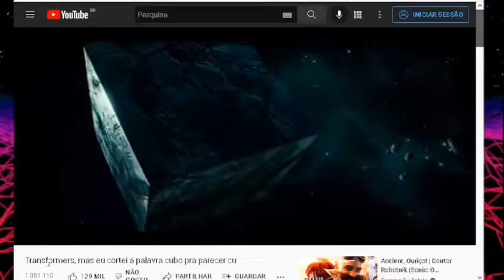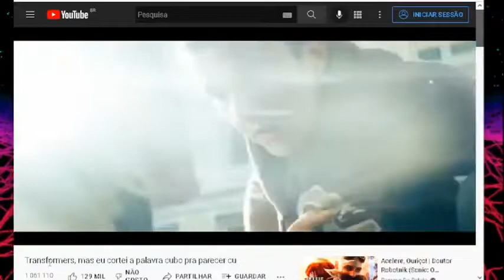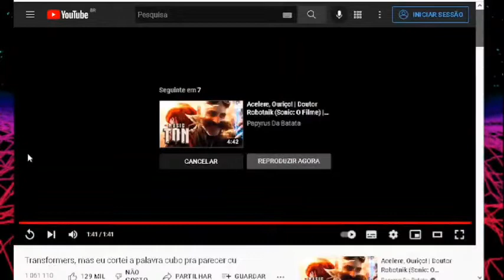REAGIMOS AO VIDEO MAIS ENGRAÇADO DA INTERNET!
Pesquisa (Studio Caudas News):
Tae
Healcat

A Studio Caudas tem o apoio da maior comunidade de Furry, Artes e RPG em língua portuguesa, com quase 10mil furries: a Furry - Artes & RPG!

Olá e seja bem vindo ao canal Studio Caudas! Seu novo canal de animação, quadrinhos, games e cultura pop!

Aqui você vai encontrar: podcasts, animações e quadrinhos criados pela gente, gameplays, reviews e notícias de games, quadrinhos, animes, filmes e séries, tudo isso trazido até vocês pela nossa equipe aqui do canal!